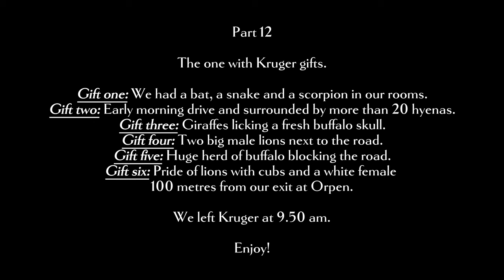KRUGER NP | Roodewal to Orpen Gate | The One with Kruger Gifts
GEAR:
3M Selfie Stick
4TB Lacie SSD
2TB Samsung SSD
256GB Micro SD Cards

--PART 12 - Leaving Kruger always hurts a little... But it has to end and time to go back to our families in The Netherlands. Kruger has a habit of spoiling the final drive towards the exit. This last day had bats, snake and scorpion in our houses at camp, a morning surrounded by a clan of hyenas that were on a mission, giraffes licking a fresh buffalo skull, a couple of beautiful male lions next to the road and just 100 meters from Orpen there was the Birmingham pride with cubs and a white female.
Okay Kruger... since you asked so nicely... we'll be back...

This is the route we drove:
S39, S40, S12, H7.

Chapters:
0:00 INTRO
1:36 hyenas
7:13 sunbird
7:37 giraffes licking a skull
9:15 lions
13:00 Birmingham pride